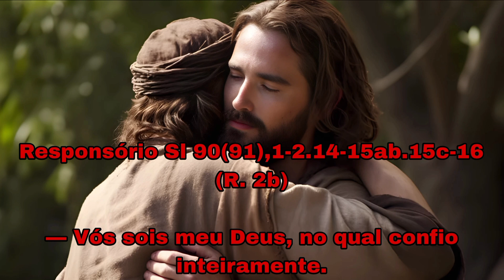Responsório Sl 90(91),1-2.14-15ab.15c-16 (R. 2b)— Vós sois meu Deus, no qual confio inteiramente.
Memória de São Carlos Lwanga e companheiros mártires | Segunda- feira | Cor Litúrgica Vermelha
Segunda, 03 de junho de 2024

Responsório Sl 90(91),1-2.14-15ab.15c-16 (R. 2b)

— Vós sois meu Deus, no qual confio inteiramente.
— Vós sois meu Deus, no qual confio inteiramente. — Quem habita ao abrigo do Altíssimo *e vive à sombra do Senhor onipotente, 2 diz ao Senhor: "Sois meu refúgio e proteção, *sois o meu Deus, no qual confio inteiramente".  — "Porque a mim se confiou, hei de livrá-lo * e protegê-lo, pois meu nome ele conhece. Ao invocar-me hei de ouvi-lo e atendê-lo, * a seu lado eu estarei em suas dores  — Hei de livrá-lo e de glória coroá-lo, † vou conceder-lhe vida longa e dias plenos, *e vou mostrar-lhe minha graça e salvação"}
___________________________________Antifonia

— Jesus Cristo, a fiel testemunha, primogênito dos mortos, nos amou e do pecado nos lavou, em seu sangue derramado. (Cf. Ap 1,5ab)